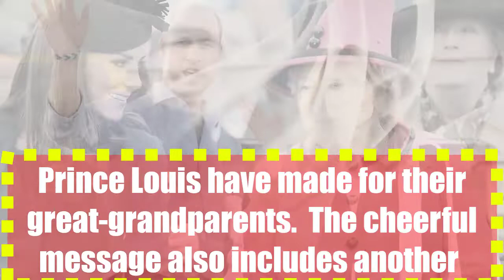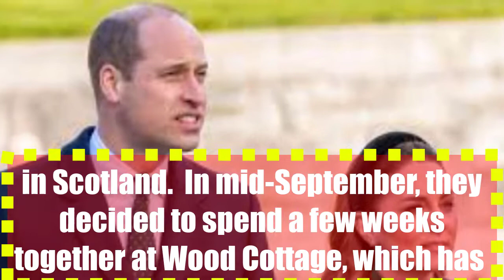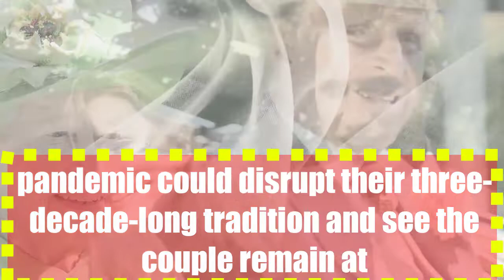Kate middleton and prince William congratulate Queen and Philip with cute anniversary card made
Kate middleton and prince William congratulate Queen and Philip with cute anniversary card made by children.